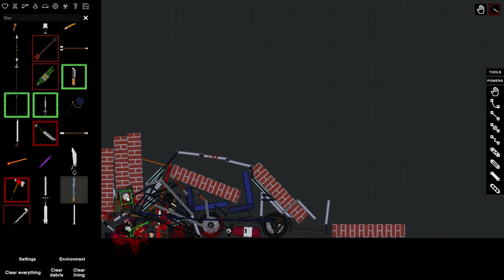Random Crap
Its a Stealth Kill In People Playground